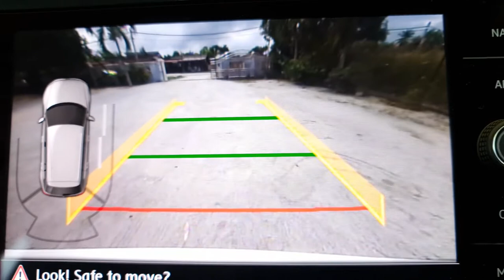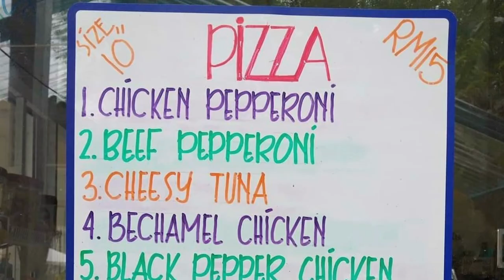vlog #115 - Travelog Day 3: Home-made Aiskrim dan Pizza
Day 3 - Food hunting